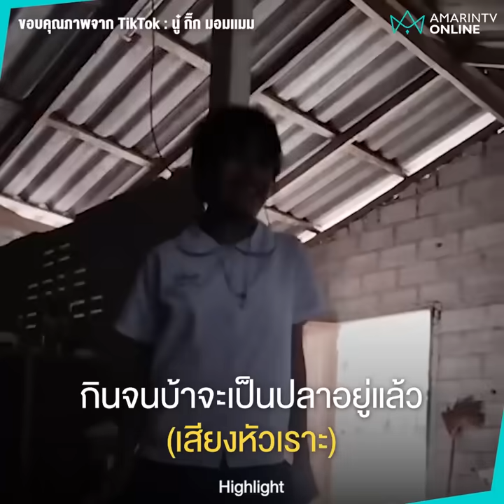หนูน้อยวีนคุณแม่ฉ่ำกินแกงส้มวันเดียว 3 มื้อ จะกลายเป็นปลาแล้ว | เรื่องร้อนอมรินทร์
แม่น้องกอหญ้าเปิดใจที่แรก คลิปไวรัล “น้องแกงส้ม” กิน 3 มื้อในวันเดียว อยู่บ้านก็แกงส้ม ที่โรงเรียนก็เจออีก